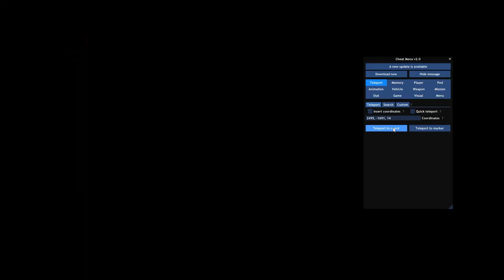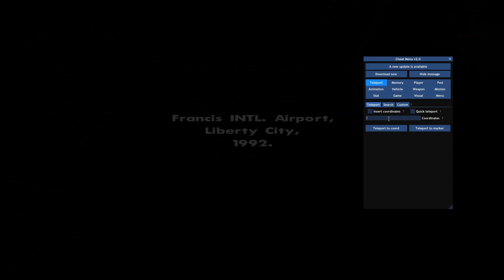İLK GÖREVDEN ÖNCE CJ'İN EVİNE GİRERSEK NE OLUR? | GTA San Andreas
GTA San Andreas'ta oyunun en başında, ilk görevden önce CJ'in evinin içerisine girersek ne olur?

Videomu izlediğiniz için çok teşekkür ederim. Şimdiden herkese çok teşekkür ederim.